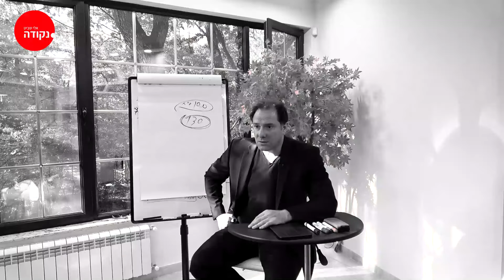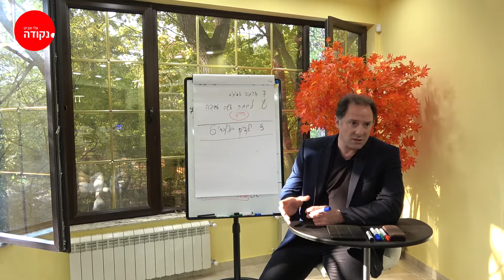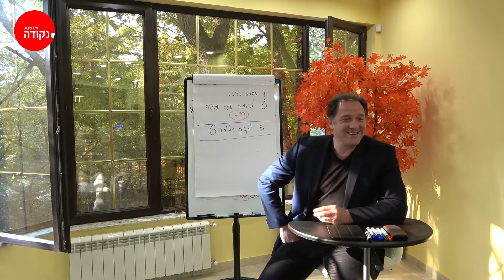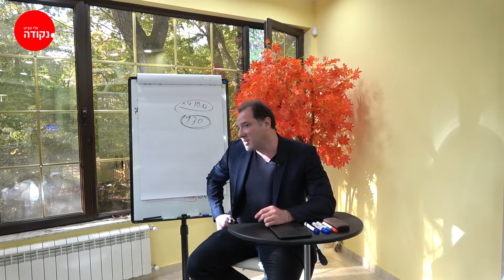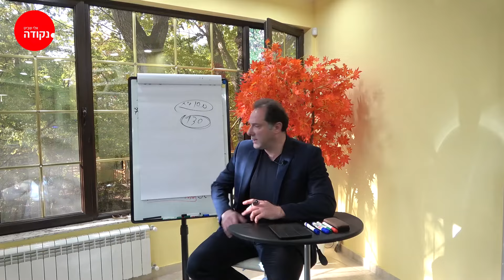אלי שביט. בית הספר של החיים. פרק 27 מתוך 27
אלי שביט. מנטור. יזם . משקיע.